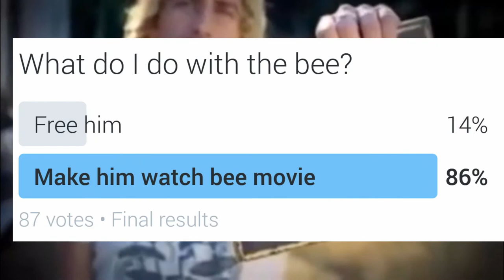Force bee to watch Bee Movie | Trending Topics Right Now 03 | TruAlexPerez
Vine: truAlexPerez
Beme: truAlexPerez

Songs used for “Force bee to watch Bee Movie | Trending Topics Right Now 03 | TruAlexPerez”

Question of the day: What do you call a bee that hangs out at a graveyard? Give up? A Zom-bee...? share in the comments section below other bee puns